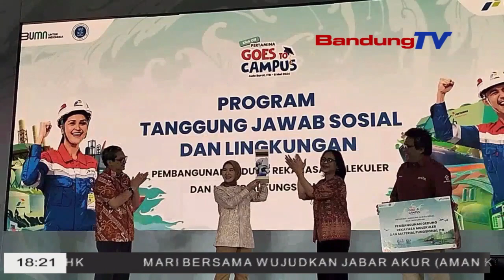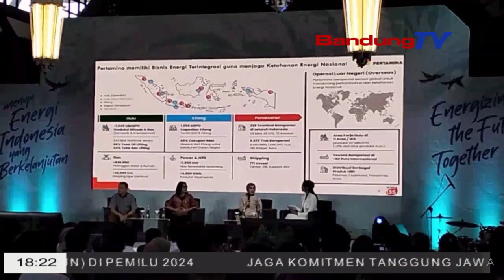KERJASAMA BUMN DENGAN UNIVERSITAS UNTUK MEWUJUDKAN INDONESIA EMAS 2045